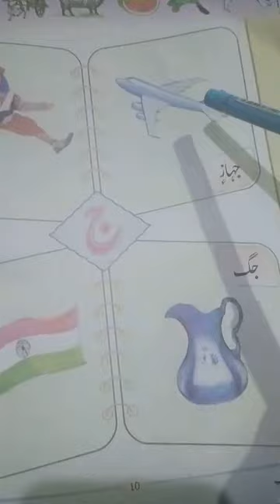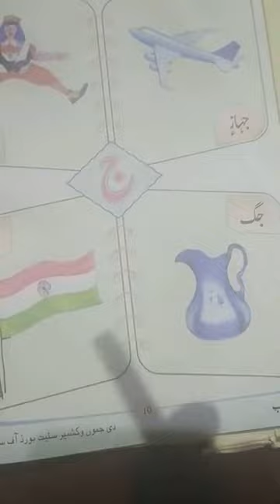Lecture by K M Rather for class 1st kashmeri